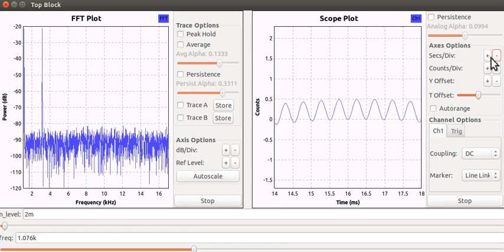gnuradio signal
gnuradioを利用し、２信号を乗算した場合の時間軸上と周波数軸上の波形を表示してみた。